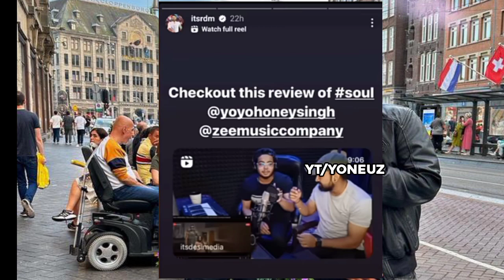Yo Yo Honey Singh REPLY BACK To Badshah Trolling 😤 • Yo Yo SHOCKING Statement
In this video I have told yo yo honey Singh New song update  and yo yo honey Singh mirchi fest live performance videos with Apache Indian and  yo yo crazy performance in mirchi fest and yo yo reply back on badshah trolled him

In this video I have Covered yo yo honey Singh Latest News | Information and Update